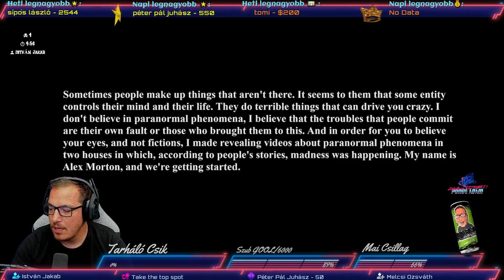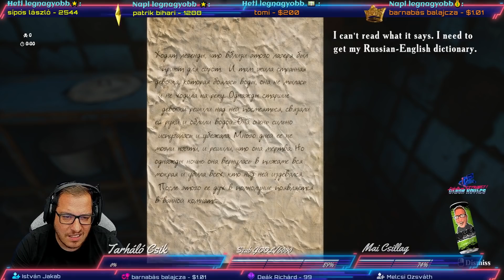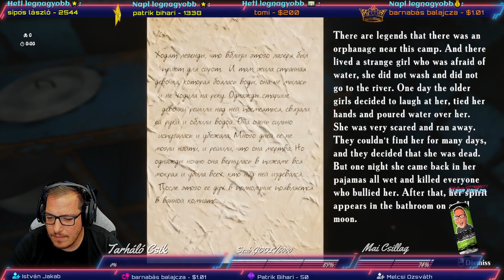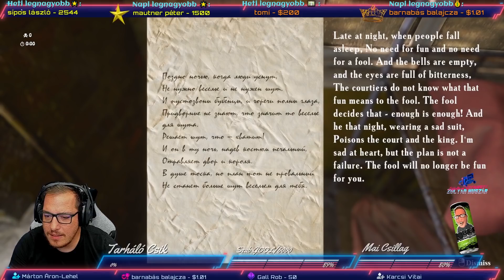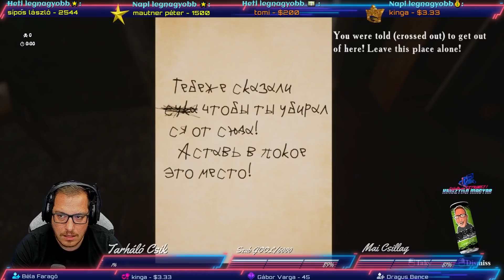Summer of '58 | Horror (2021-08-02)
► 📺 Élő Adások facebookon Minden nap !!  Itt